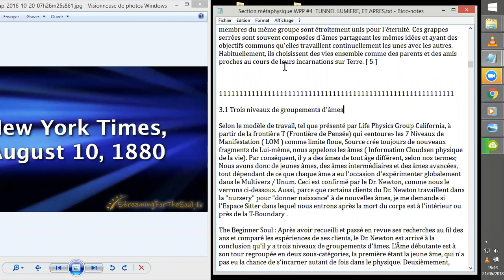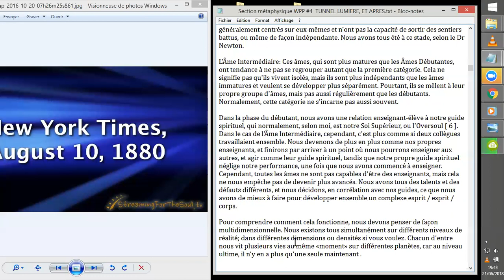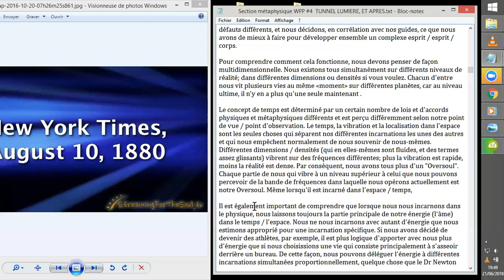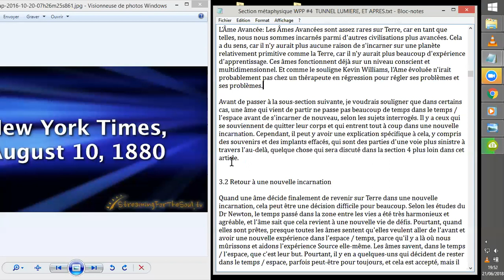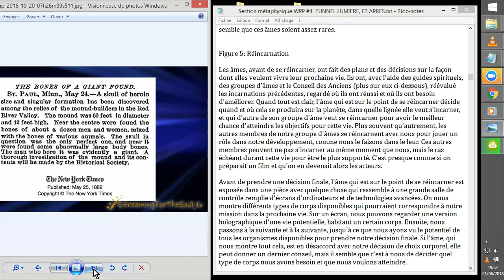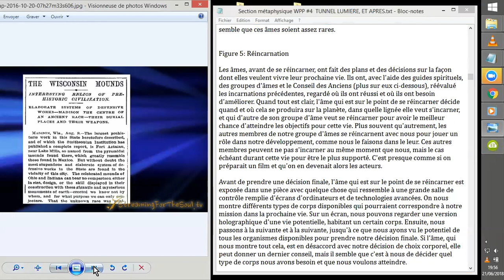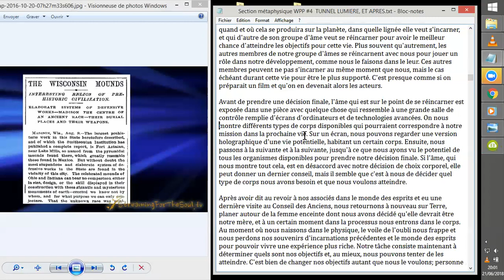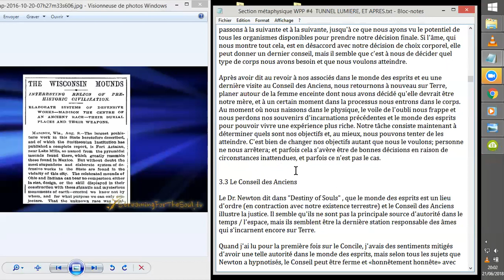WPP La LUMIERE au BOUT du TUNNEL #2 Papier Métaphysique 1°NdA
Différentes âmes et incarnations... ^^ ;-)